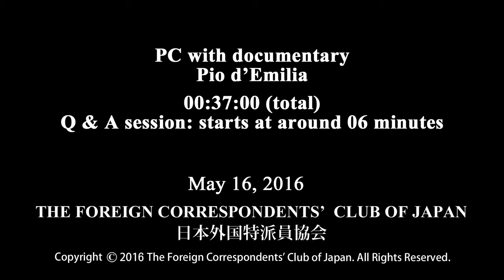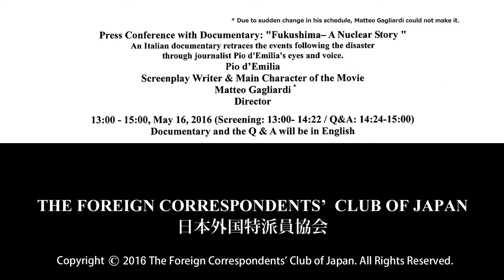PC with Documentary, "Fukushima; A Nuclear Story": Pio d’Emilia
Pio d’Emilia: Screenplay Writer & Main Character of the documentary, "Fukushima; A Nuclear Story"